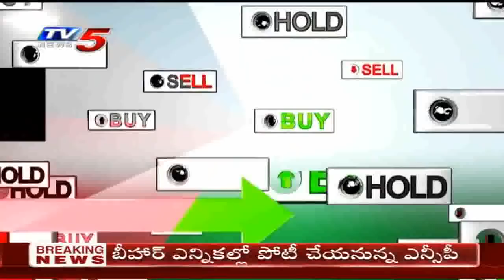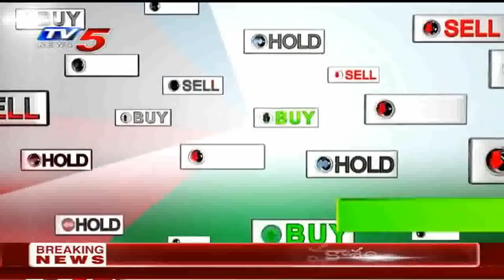9th October 2020 TV5 News Business Breakfast | Vasanth Kumar Special | TV5 Money